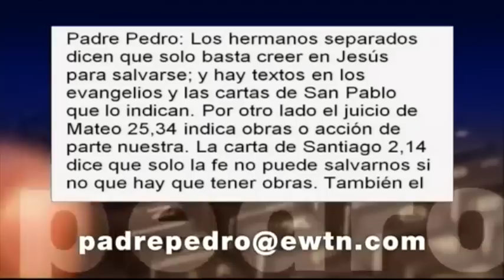¿Somos salvos por la gracia y la obras? - Padre Pedro Núñez